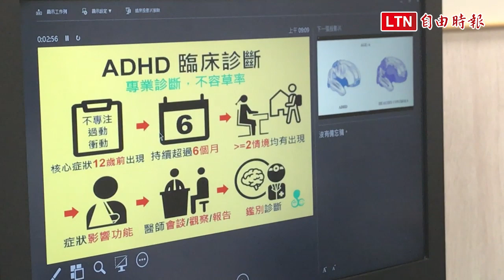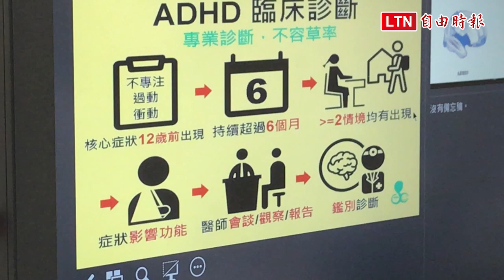醫病》妙齡女工作常常出錯 竟是患上這種病！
常恍神、發呆，整個人放空到老闆交代的工作總是忘掉大半，或逾期無法完成，不僅常常出錯，有時甚至嚴重到會引發人際紛爭，造成生活功能受影響嗎？如果前述答案均為「是」的人，中國醫藥大學新竹附設醫院身心醫學科主任王明鈺提醒，這要小心會不會是患上了簡稱「ADD」的「成人注意力缺失症」（Attention Deficit Disorder）的問題了。